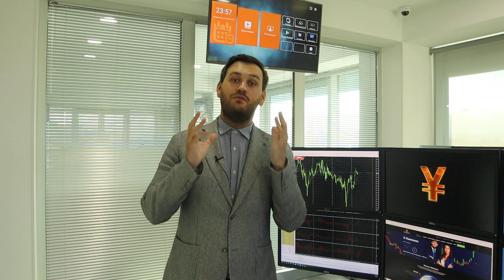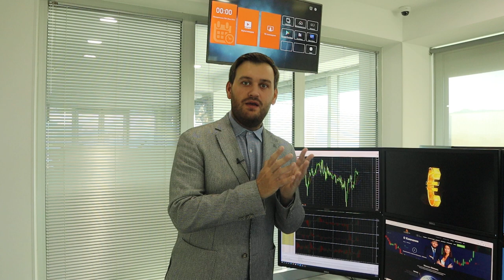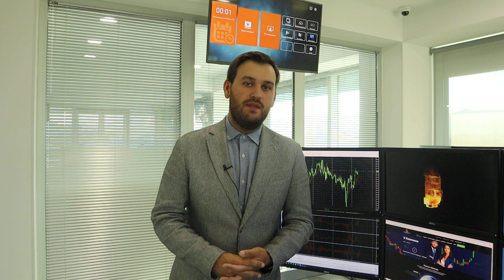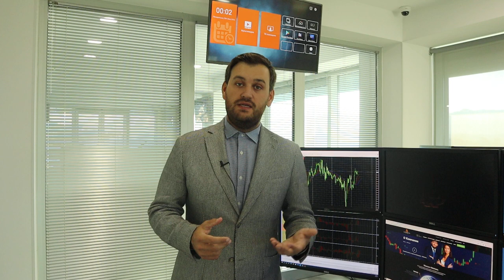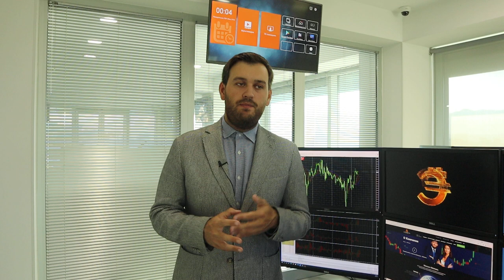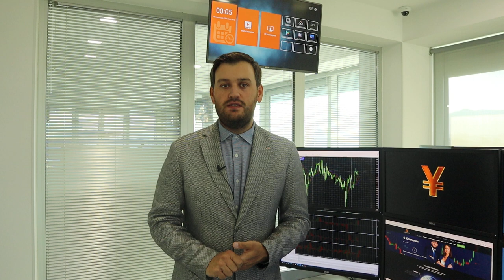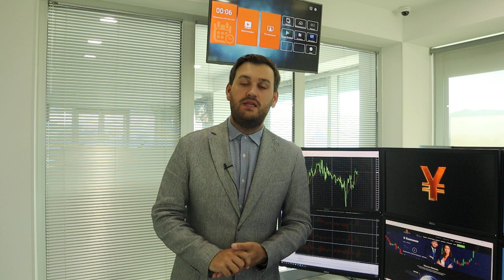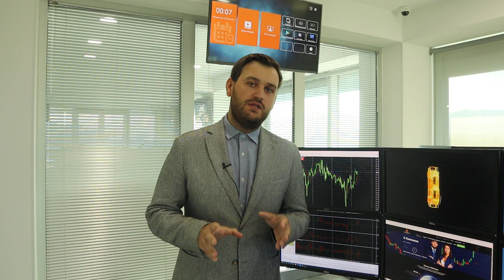Доллар и нефть: прогноз на неделю! | AMarkets